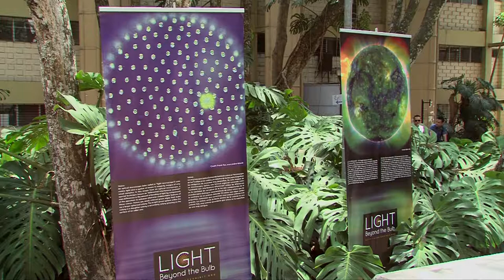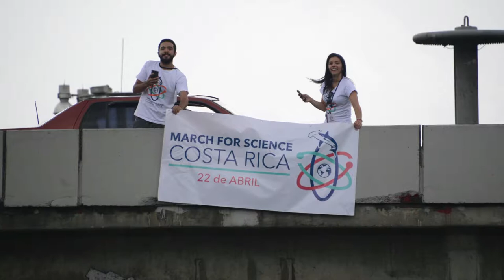UCR organiza Marcha por la Ciencia en celebración del Día de la Tierra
El 22 de abril se celebra el Día de la Tierra y Costa Rica se unió a las marchas efectuadas en distintos países del mundo a través de la Marcha por la Ciencia, una celebración organizada por la UCR que contó con la participación de investigadores y estudiantes de universidades públicas y algunos académicos estadounidenses jubilados, quienes llenaron la Plaza 24 de abril con consignas que hicieron referencia a la importancia de la ciencia para el desarrollo del país.